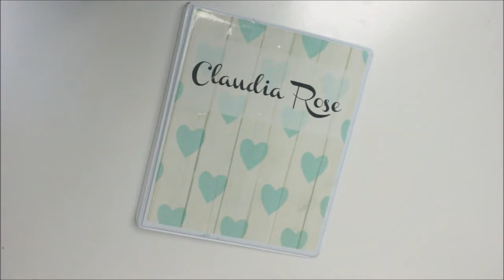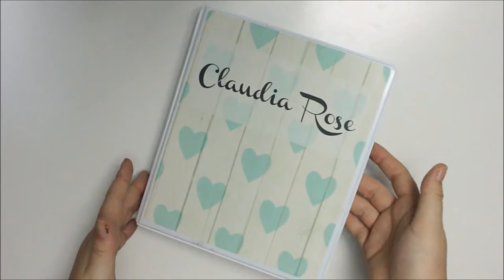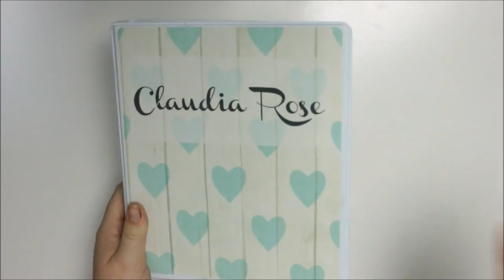Introducing the WhiteRosePlannerCo Sticker Binder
Open for Gumdrops and Lollipops

Be sure to use the code 'BINDER' with any order of binder sheets over $25 and get your binder free (Expires Midnight 3-4 AEST). also be sure to leave your name in the note to seller for personalisation!

Planner Insta : @whiteroseplannerco